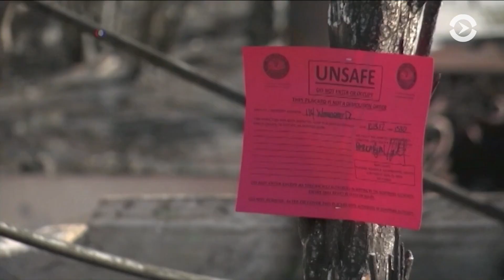2017 год для США был годом катаклизмов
Эксперты Национального управления океанических и атмосферных явлений решили проследить связь между глобальным потеплением и стихийными бедствиями